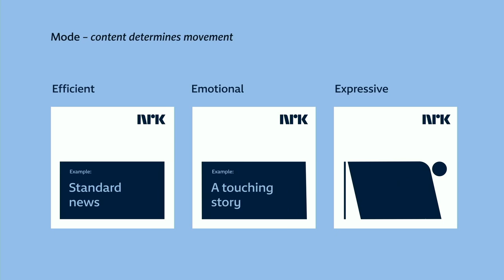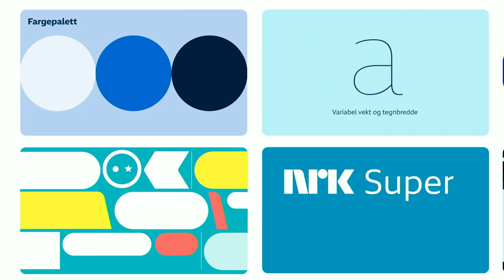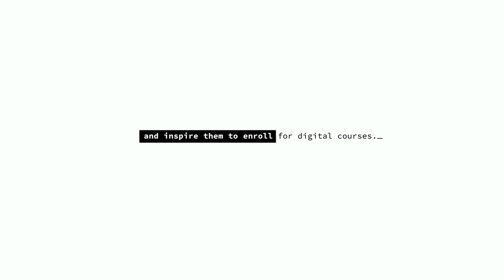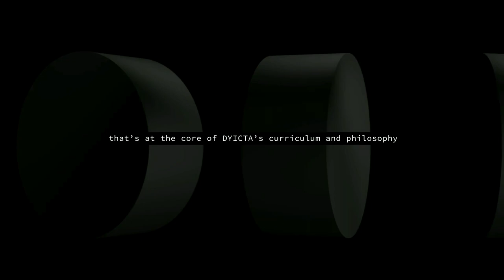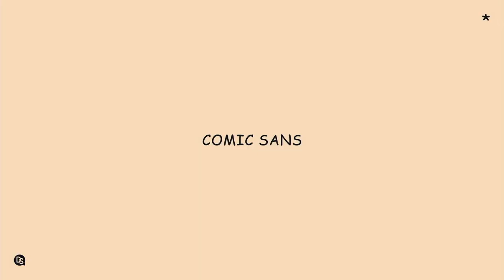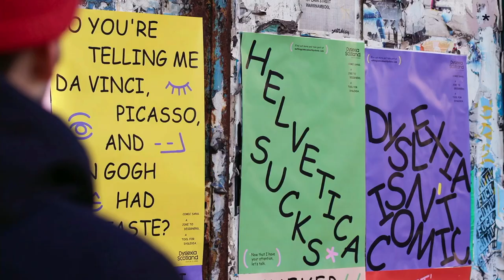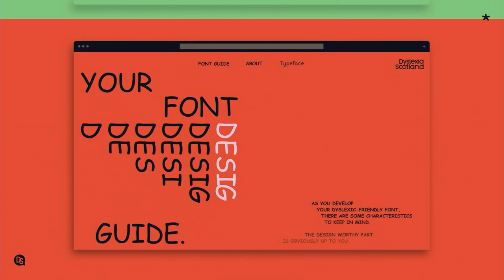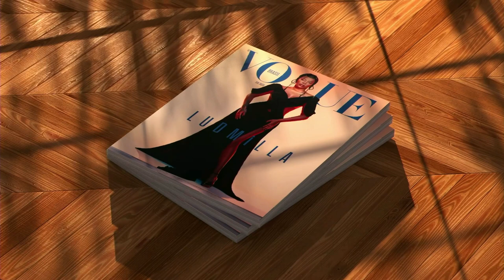Jury Insights: Graphic and Type Design | D&AD Festival 2023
Get a window into the Graphic Design and Type jury discussions, from arguments, to trending topics.

Panellists: Neville Brody, Creative Director, Business Strategist and Typographer, Brody Associates/RCA; Chloé Templeman, ECD, Big Fish; Rebecca Clarke Tear, Design Director, Design Bridge & Partners; Ricardo Bezerra, Director of Design & Strategy, Tátil Design; Noopur Datye, Type Designer/ Co-founder, Ek Type.